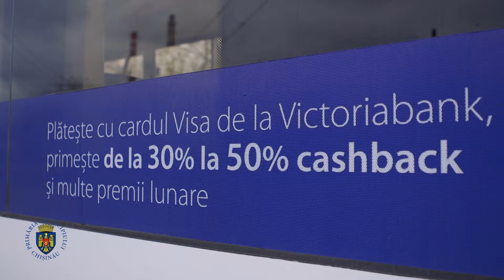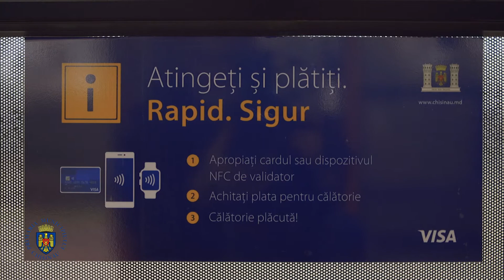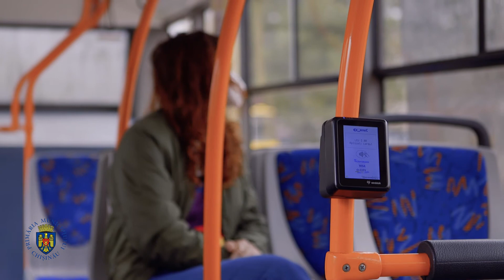Proiectul pilot privind taxarea electronică în transportul public din municipiul Chișinău